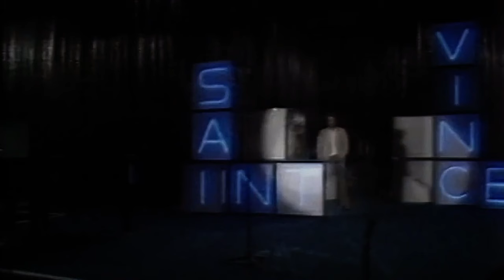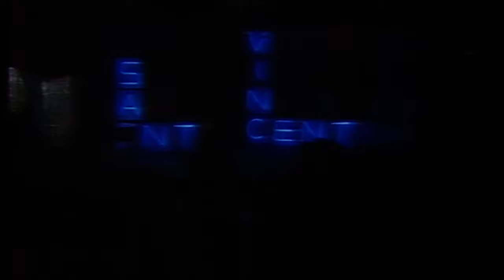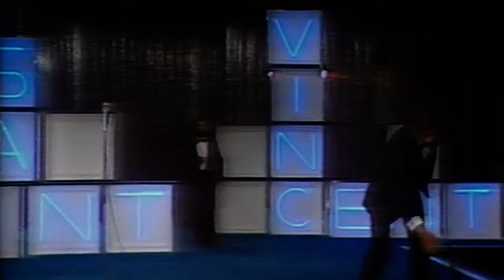Saint Vincent Estate del 1979 ... Live Show